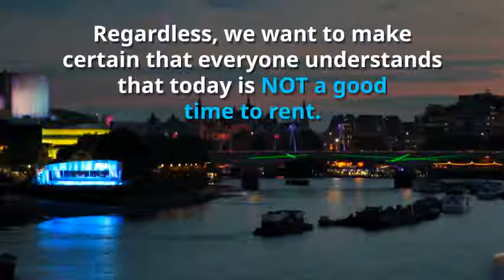Is now a good time to rent?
What time do you have? One way to protect yourself from rising rents is to lock in your housing expense by buying a home. If you are ready and willing to buy, let’s meet to determine if you are able to today!